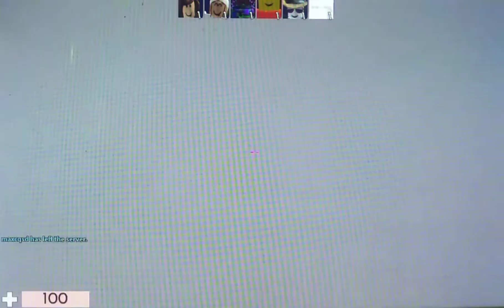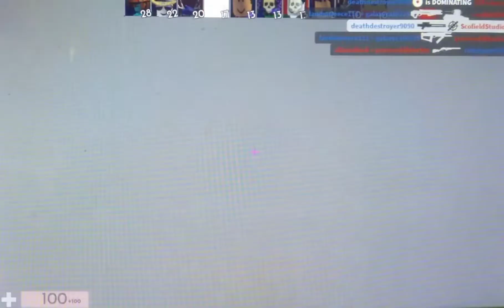Playing Roblox Arsenal!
In this video I play Roblox Arsenal.